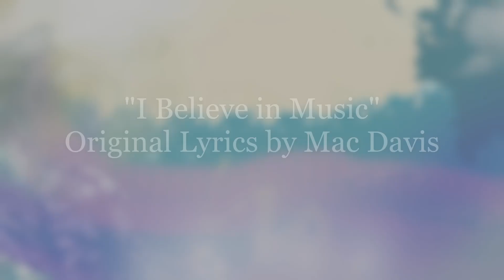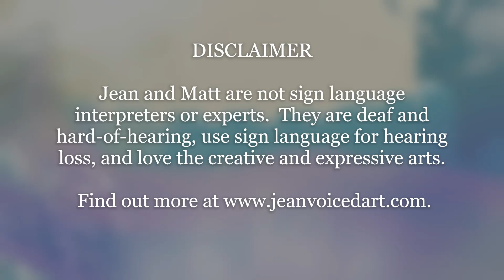SING AND SIGN SUNDAY - "I Believe in Music" ASL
DO YOU BELIEVE IN the power of MUSIC? Here's a song for YOU. Join Matt and me for "I Believe in Music," using American Sign Language for the original lyrics from songwriter/performer Mac Davis and a few FUN and funny special effects. ❤️